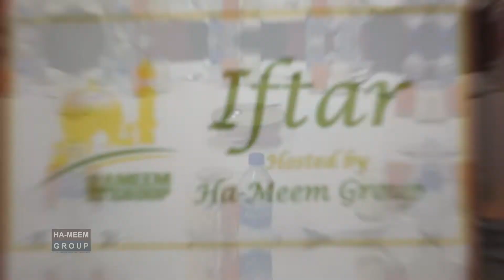Iftar Party, La Meridiana hotel, dhaka- hosted by Ha-Meem Group.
Few words about Ha-Meem
Ha-Meem Group being one of the pioneers in Bangladesh is continuously evolving to take forward its legacy and has become the largest apparel manufacturer.
The Group owns Garment Factories, Spinning Mills, Denim Mills, Woven Fabric Mills, Sweater Factories, Laundries and Accessories factories. With more than 350 production lines in 23 garment factories & 60000 employees.